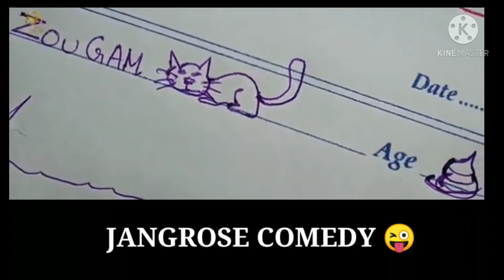Funny video collection!! Thadou Kuki // Nui khom u hite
Please do not spread any negative comments